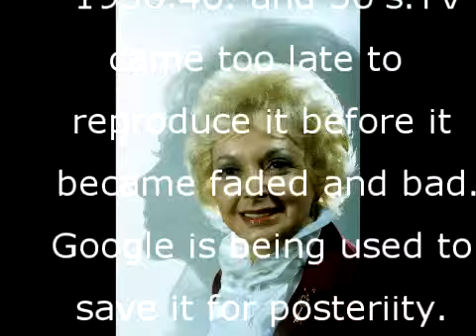Family film, Chapter 12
Diannes wedding Achorage Alaska. indian pow wow seattle